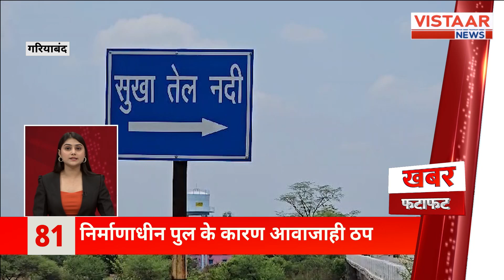Khabar Fatafat : खबर फटाफट में देखिए देश-दुनिया की तमाम बड़ी खबरें | TOP 100 News | Vistaar News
खबर फटाफट में देखिए देश-दुनिया की तमाम बड़ी खबरें | TOP 100 News | Vistaar News

Watch all the major news from around the world in a quick and concise manner in our latest YouTube video titled "TOP 100 News". Stay updated with Vistaar News for the latest updates.